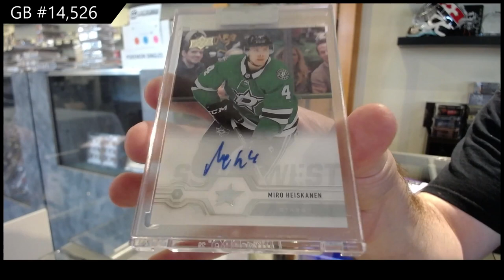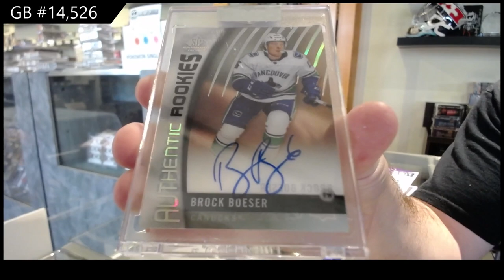19-20 Upper Deck Clear Cut Hockey 3 Box Break - C&C GB #14,526